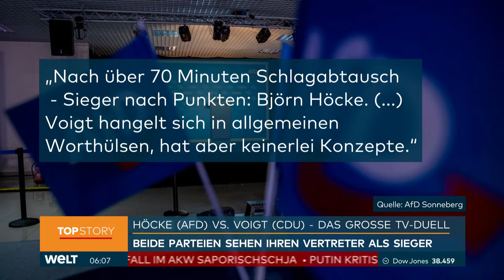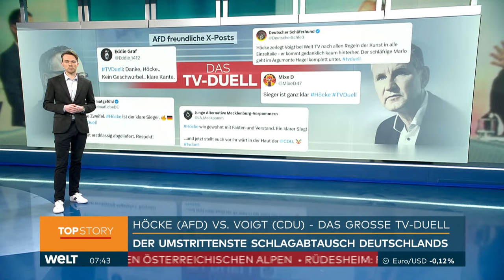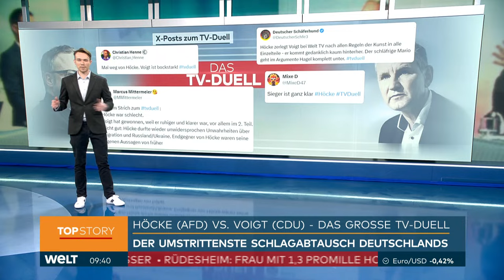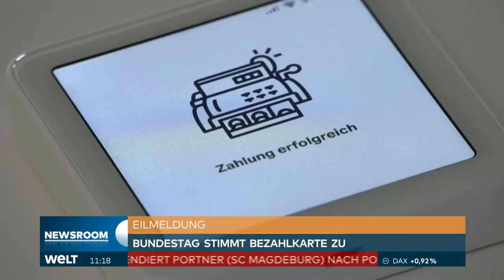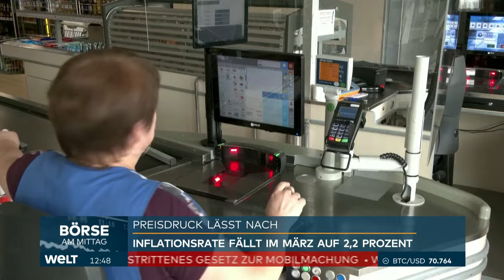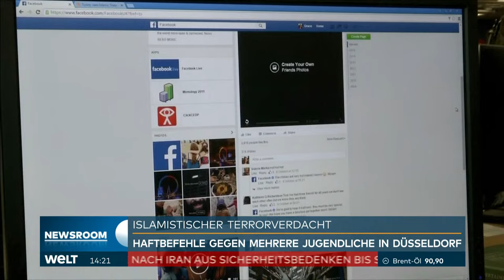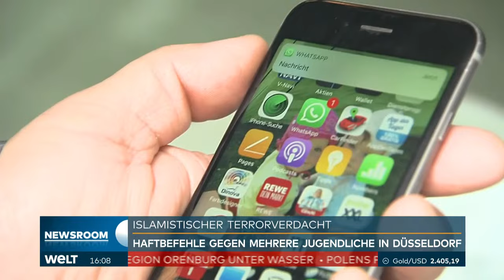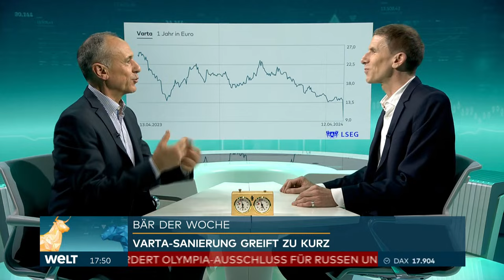THÜRINGEN: Höcke vs. Voigt - Schlagabtausch im TV-Duell! So reagiert Deutschland I WELT LIVESTREAM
Das TV-Duell war politisch aufgeladen und eine Premiere: Knapp fünf Monate vor der Landtagswahl in Thüringen traten CDU-Spitzenkandidat Mario Voigt und AfD-Rechtsaußen Björn Höcke am Donnerstagabend zum Fernsehduell an. Im Studio des TV-Senders Welt lieferten sich der wohl umstrittenste AfD-Politiker und der CDU-Politiker mit Ambitionen auf das Ministerpräsidentenamt in Erfurt einen heftigen Schlagabtausch.

Thesen, Fakten und Zahlen zur Europa-, Wirtschafts- und Migrationspolitik wirbelten durcheinander - und manchmal wurde es auch eher trivial: Heißt es nun Mett- oder Gehacktesbrötchen in Thüringen? Nach Meinung einiger Fachleute - und der CDU-Spitze - war es richtig, das Risiko eines öffentlichen Disputs mit Höcke einzugehen, der vom Landesverfassungsschutz als Rechtsextremist gewertet wird. Aber es gab auch Kritik.

«Man sollte die Konfrontation mit der AfD suchen, sie stellen. Mehr davon - und nicht nur von der CDU», so die Einschätzung des Politikwissenschaftlers Oliver Lembcke. Der Verlauf des Duells widerlege «all jene, die davor gewarnt hatten, Höcke dieses Podium zu bieten und ihn so salonfähig zu machen», sagte der Politikwissenschaftler und Publizist Albrecht von Lucke der Deutschen Presse-Agentur. «Voigt hat den Beweis erbracht, dass man die AfD inhaltlich stellen kann.»